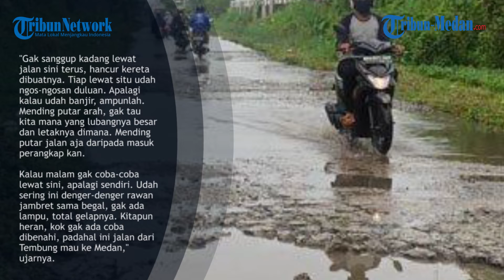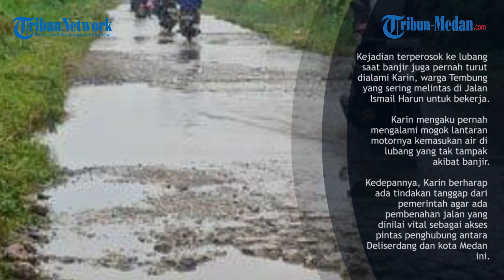Jalan Ismail Harun Deliserdang Dipenuhi Banyak Lubang, Mirip Lintasan Balap Offroad